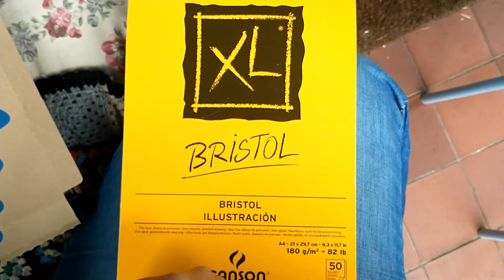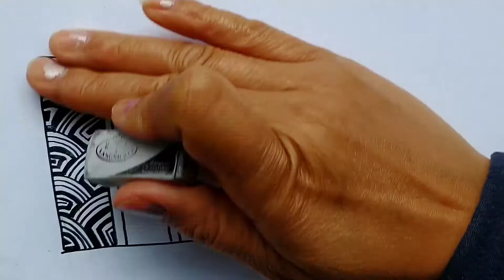REAL TIME Zentangle beginner tutorial.One base pattern 4 designs.Learn with me.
Follow along with me in this real time zentangle tutorial. We will use one base pattern to create 4 different designs.

Materials used:
XL Bristol smooth paper
4H pencil & erasers
Fine liner pens 0.45mm & 0.25mm
(Pigma micron 05 & 01)
Pigma graphic pen

You can also follow me and see my art work at...